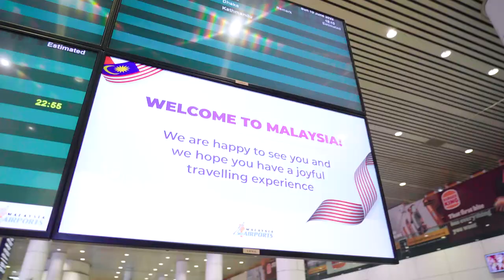TVB藝人到訪吉隆坡亞羅街 TVB artistes visiting Jalan Alor, Kuala Lumpur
TVB藝員譚俊彥、崔健邦、周志康、何晉樂、文凱婷上月前往 吉隆坡 拍攝《馬來西亞 星夢傳奇2》，一落機他們便不急及待前往美食天堂亞羅街品嘗燒雞翼、椰漿飯、蝦麵、肉骨茶等等，大快朵頤

TVB Artistes - Shaun Tam, Amigo Choi, Chau Chi Hong, Rock Ho, Man Hoi Ting were in KualaLumpur to perform in the programme “ Star Academy 2 (Malaysia)” last month. While in Kuala Lumpur, they had the opportunity to savor grilled chicken wings, nasi lemak, har mee and bak kut teh in Jalan Alor that they have been missing for so long.